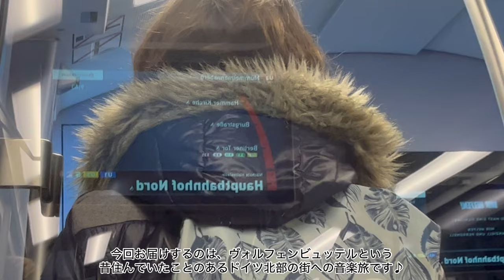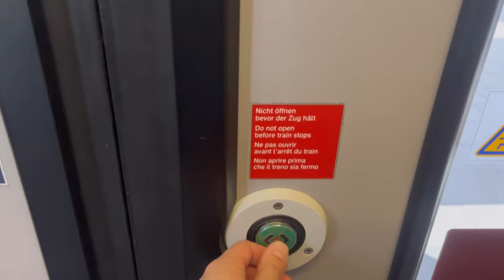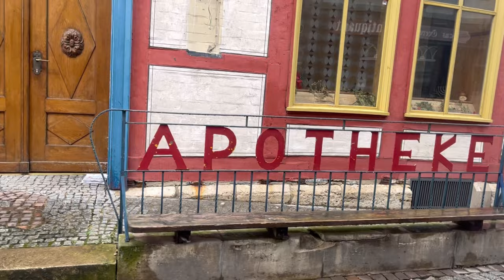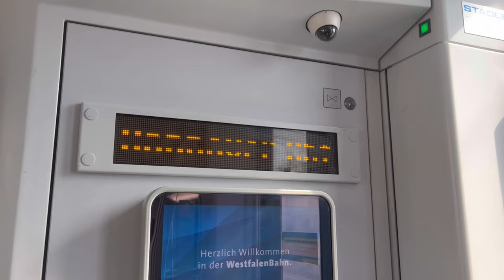【Vlog】Musical trip to Wolfenbüttel 🚉🚍🎻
This is my second vlog about my trip to Wolfenbüttel, the small city of Lower Saxony in Germany.
I've lived here and visited the German school in my childhood, so let me introduce my beautiful hometown in Germany!

If you become interested in this town, you can also find a nice info account of Wolfenbüttel on Instagram!

Please check also my Instagram Account and the Website!